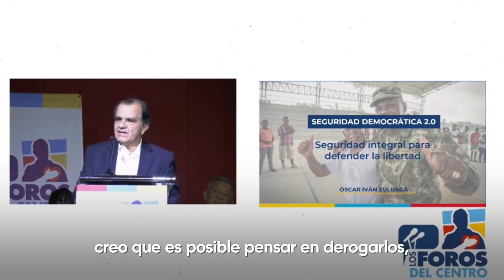Sobre el acuerdo de La Habana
Sobre el acuerdo de paz
Hay tres cosas que los colombianos no podemos aceptar:
❌ Que quienes han cometido delitos atroces y de lesa humanidad estén o lleguen al congreso.
❌ Que las Farc no le cumplan a las víctimas y todo siga igual.
❌ Que a los militares y policías los juzgue la misma sala que a las Farc.